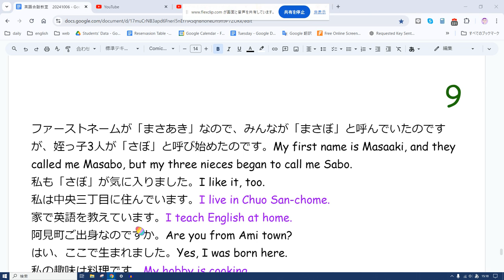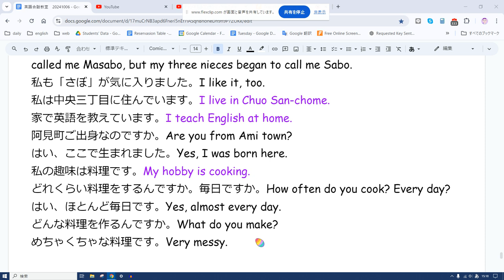えいご おんどく 366 自己紹介と質問例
自己紹介と質問例

私は木村正明です。I’m Kimura Masaaki.
サボと呼んでください。Call me Sabo.
なぜ、「サボ」なんですか。Why “Sabo”?
ファーストネームが「まさあき」なので、みんなが「まさぼ」と呼んでいたのですが、姪っ子3人が「さぼ」と呼び始めたのです。My first name is Masaaki, and they called me Masabo, but my three nieces began to call me Sabo.
私も「さぼ」が気に入りました。I like it, too.
私は中央三丁目に住んでいます。I live in Chuo San-chome.
家で英語を教えています。I teach English at home.
阿見町ご出身なのですか。Are you from Ami town?
はい、ここで生まれました。Yes, I was born here.
私の趣味は料理です。My hobby is cooking.
どれくらい料理をするんですか。毎日ですか。How often do you cook? Every day?
はい、ほとんど毎日です。Yes, almost every day.
どんな料理を作るんですか。What do you make?
めちゃくちゃな料理です。Very messy.